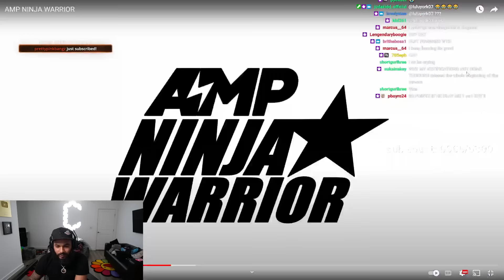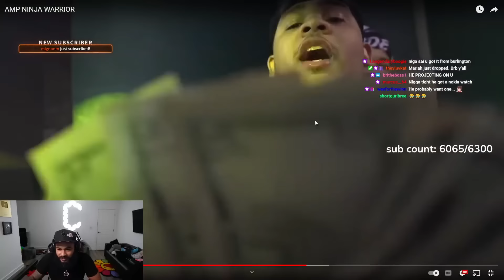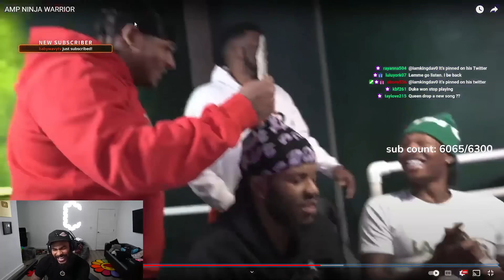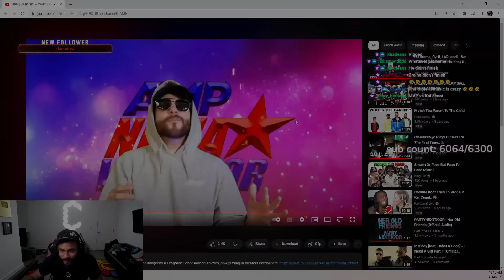ClarenceNyc Reacts TO AMP NINJA WARRIOR..😂😂